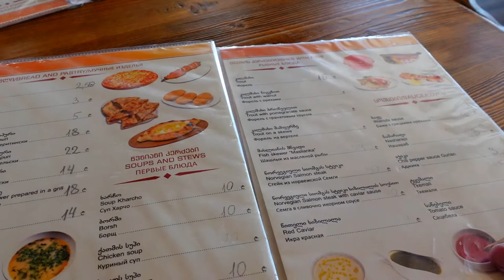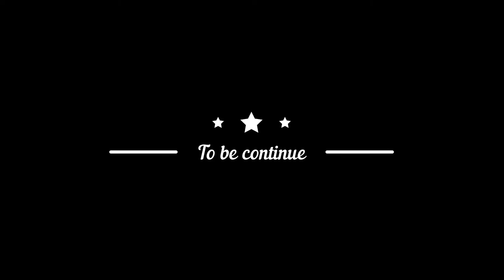SONNIETV: GUDAURI SNOW EXPERIENCED | GEORGIA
isang Super lamig na experienced sa Gudauri, at the same time na enjoy namin ang snow (minsan lang to kaya pakasaya na! ahahah)

Keep Safe po sa lahat!